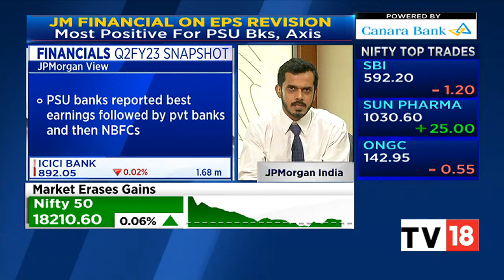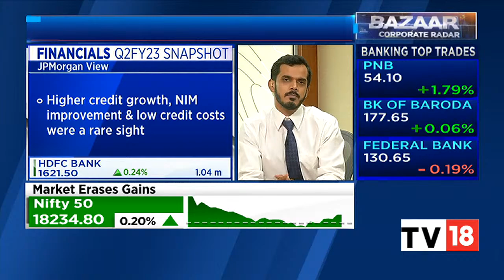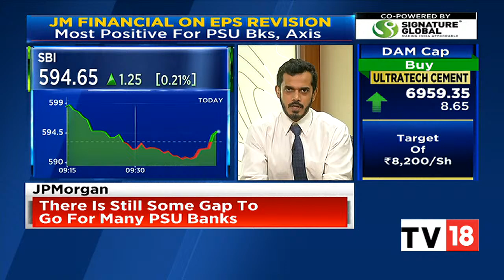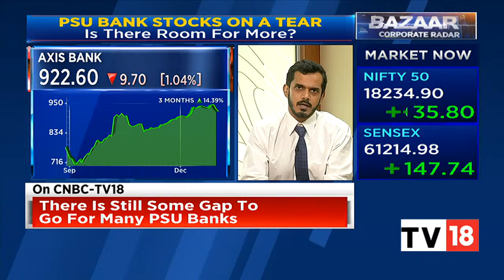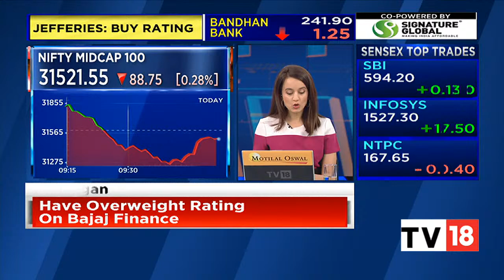Saurabh Kumar Shares His Views On PSU Banks Rally & Outlook | Bazaar Corporate Radar | CNBC-TV18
Saurabh Kumar, Executive Director-India Banks & Financials Research, JPMorgan shares his views on the rally of PSU banks, whether it will continue, and his outlook. Listen in.

n18oc_business